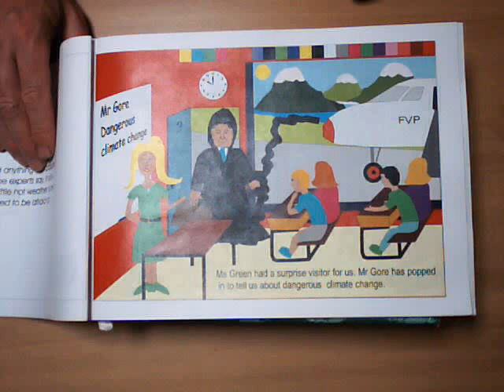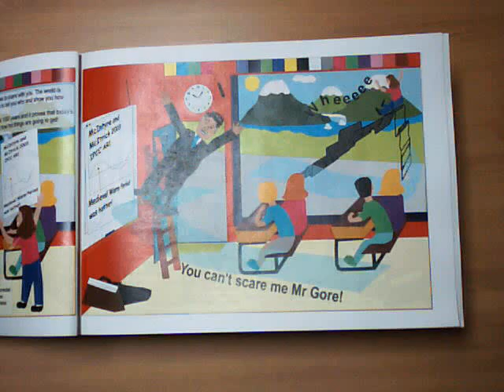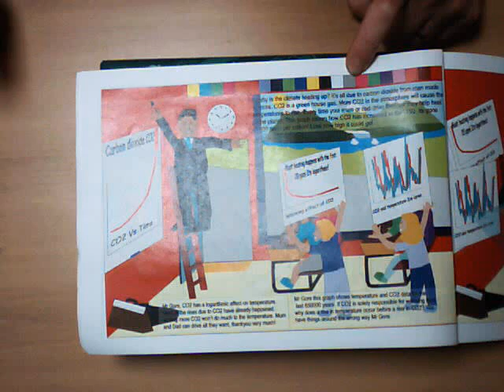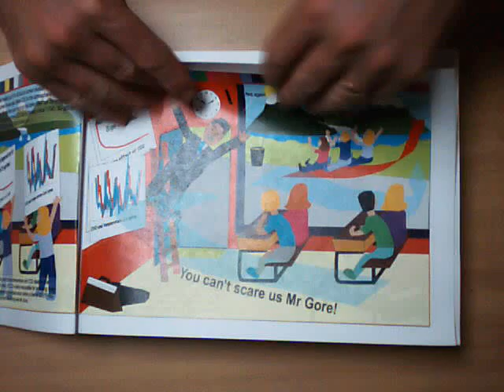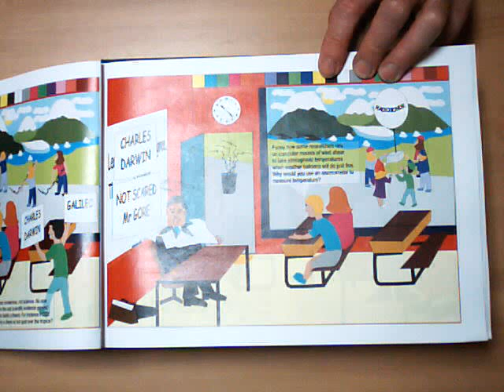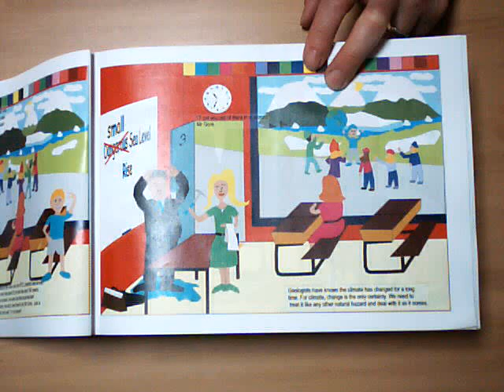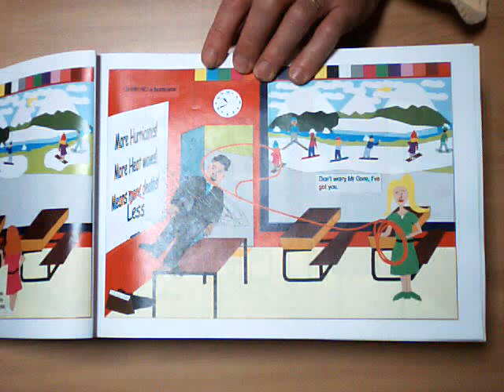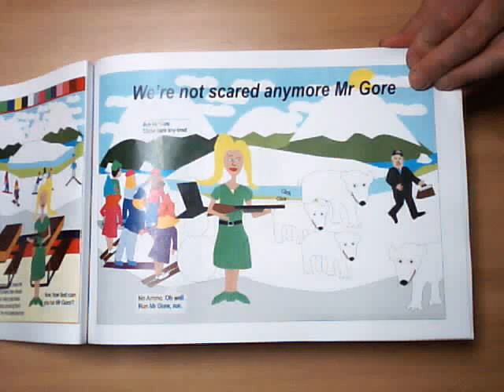We're not scared anymore Mr Gore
Ms Green is surprised when Mr Gore comes to teach the class about the dangers of climate change.
Mr Gore looks at the evidence and the outcomes of man made global warming. Its scary stuff.
He gets a lot of help on the way from Ms Green but in the end Its Mr Gore who learns a thing or two about the climate. How fast can you run Mr Gore?

A climate change parody by Australian Geologist Marc Hendrickx.